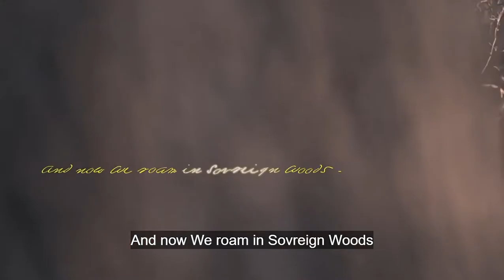My Life Had Stood a Loaded Gun - Emily Dickinson